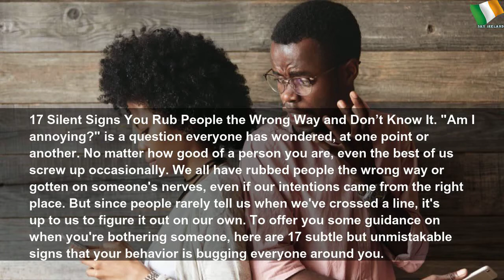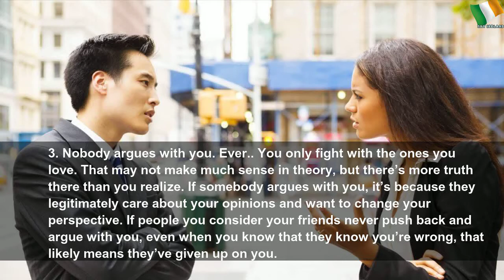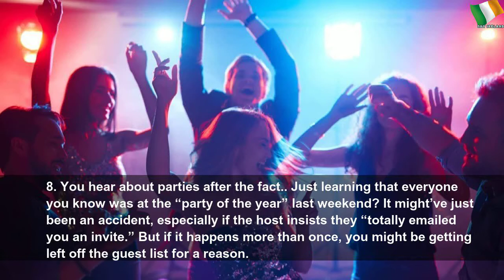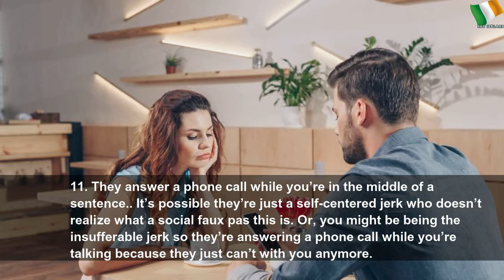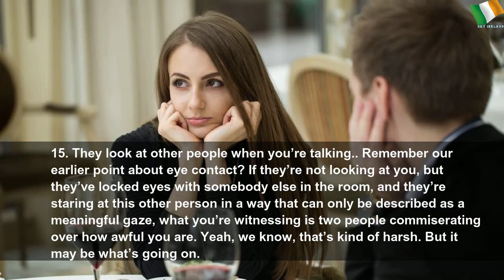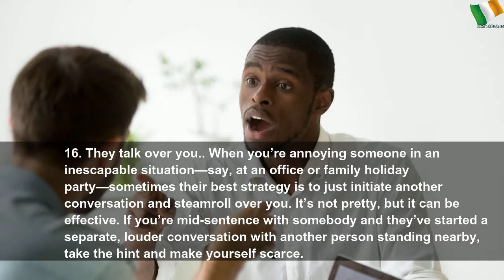Silent signs you rub people the wrong way and don’t know it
Silent signs you rub people the wrong way and don’t know it | Gray Water
It&#39;s not you—or maybe it really is! Regardless, it&#39;s time to get the hint. Here are all the tells you rub people the wrong way and don&#39;t realize it.